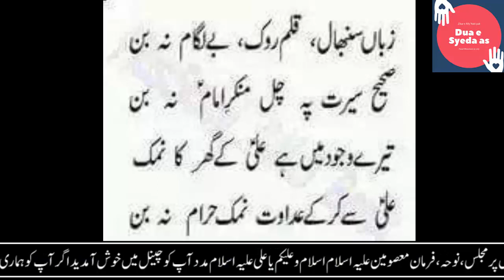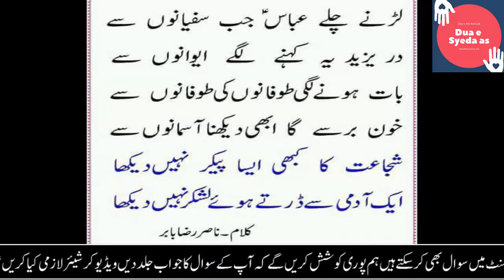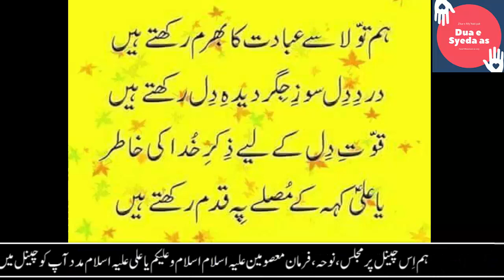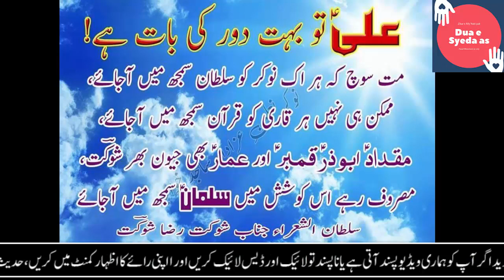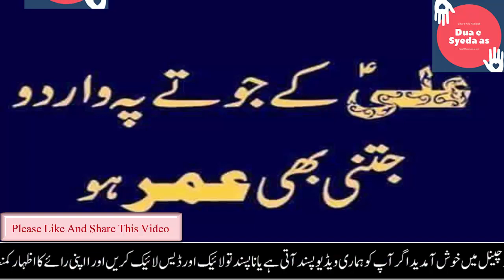Aaj Ka Bayan Mera Hussain Hai